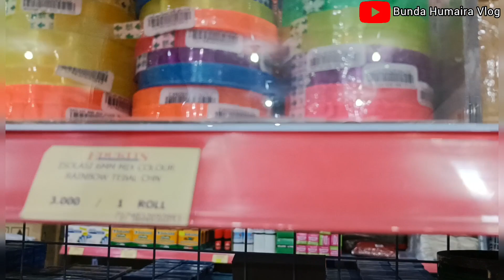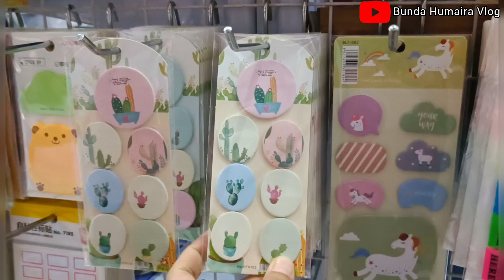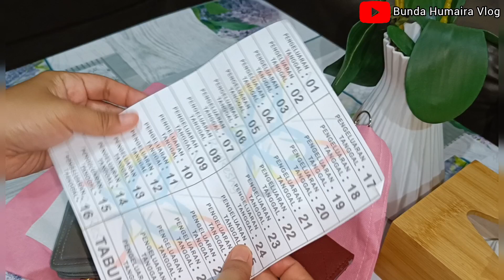JEMPUT MERTUA NGINAP KERUMAH & SARAPAN DIPINGGIR PANTAI